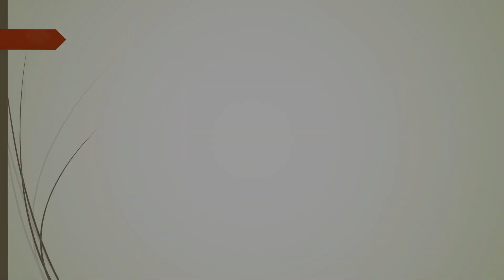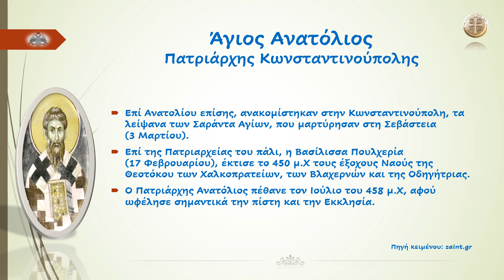Άγιος Ανατόλιος Πατριάρχης Κωνσταντινουπόλεως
«Ἔργω τὴν κλῆσιν σου σφραγίζων Ὅσιε, λόγοις καὶ πράξεσι, τῷ κόσμῳ, ἔφανας, τῆς ὑπὲρ νοῦν Ἀνατολῆς, τὴν ἔλλαμψιν Ἱεράρχα, σὺ γὰρ Ἀνατόλιε, τὸν Χριστὸν ἀνεκήρυξας, διπλοῦν ταὶς θελήσεσιν, ἀσυγχύτως καὶ φύσεσιν, ὑπόστασιν δὲ φέροντα μίαν, πρὸς σωτηρίαν τῶν ψυχῶν ἠμῶν.»